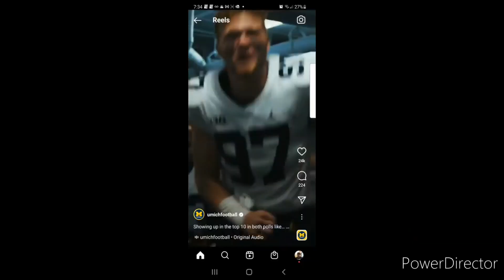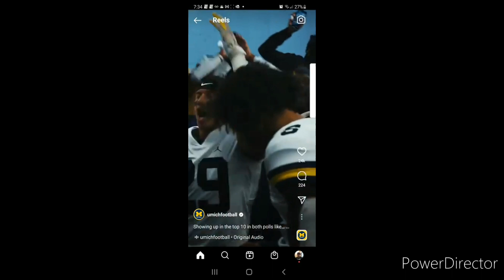Michigan Football Cheating Allegation